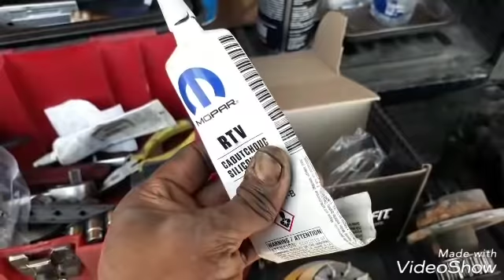Cambio de Bomba de Agua Chevy C2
Tiraba anticongelante este chevy amigos por el balero de la bomba de agua